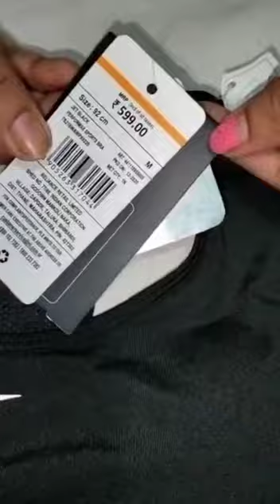Ajio sports bra unboxing | performax sports bra